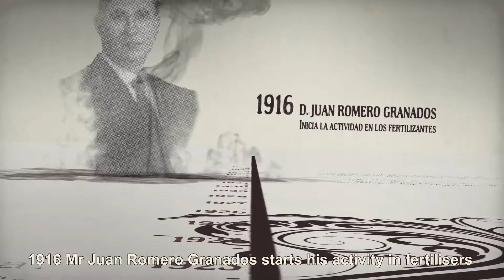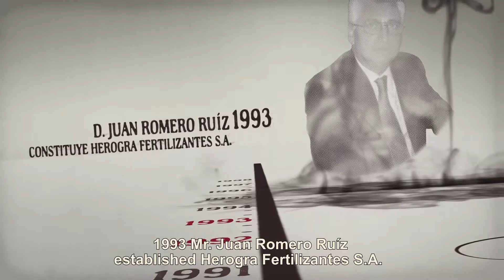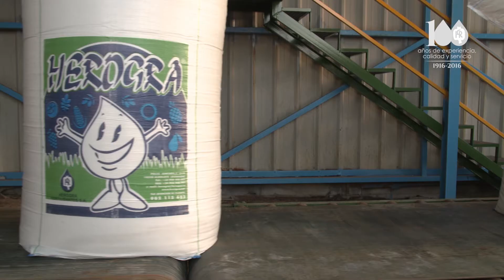Vídeo Centenario - Herogra Group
Con motivo del centenario de Herogra Group, aprovechamos para recorrer su historia y descubrir su "receta" secreta.